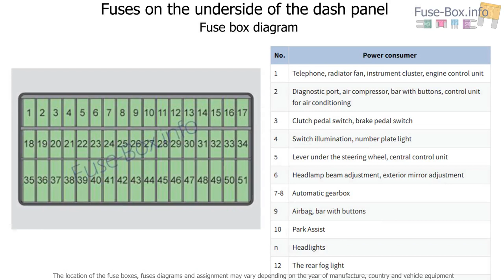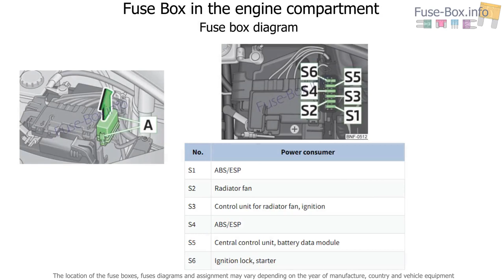Fuse box location and diagrams: Skoda Citigo (2011-2015)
Fuse box diagram (location and assignment of electrical fuses) for Skoda Citigo (2011, 2012, 2013, 2014, 2015).